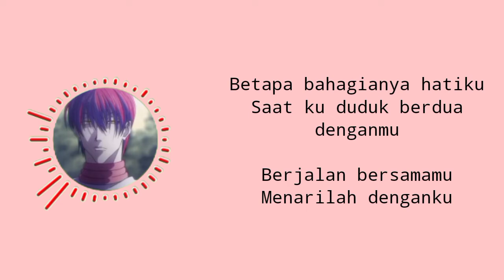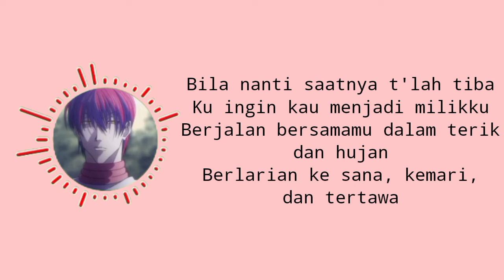Akad (cover by Ghea)